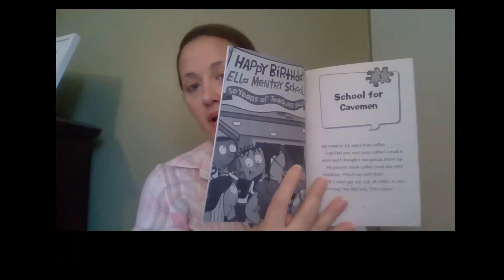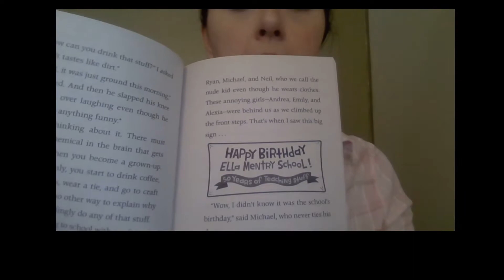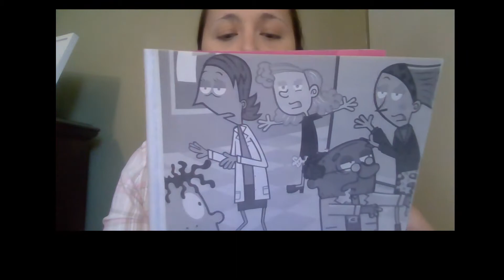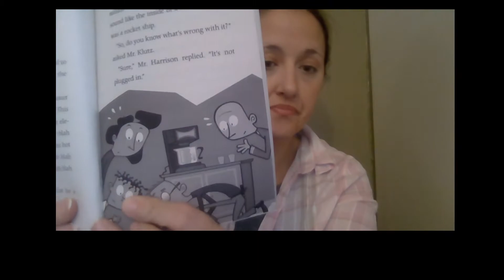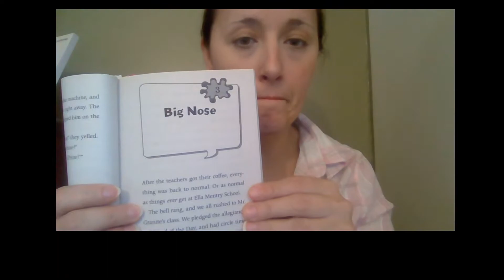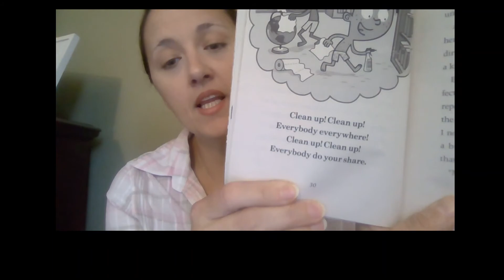MWS Mr Harrison is Embarrassin Ch 1,2,3,4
Miss Saia is reading Book one from the My Weirder School Series - Mr. Harrison is Embarrassin, by Dan Gutman

Huge thank you to Dan Gutman for allowing me to read this aloud through our Google Classrooms for our remote learning experiences.